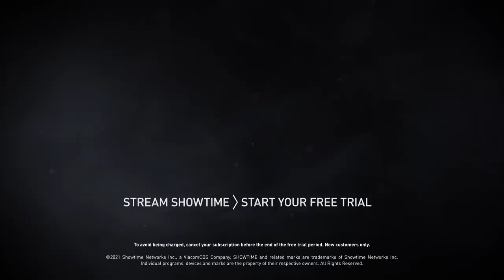Charles Woodson Talks 'Early Friction' Between Brett Favre & Aaron Rodgers | ALL THE SMOKE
Former Packer Charles Woodson talks about the early friction between Brett Favre and Aaron Rodgers after Rodgers was drafted.